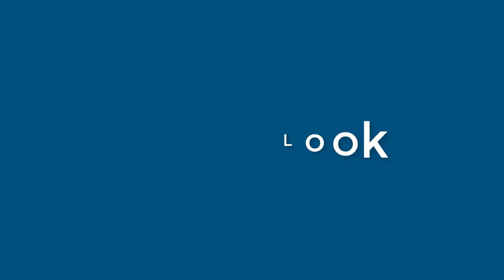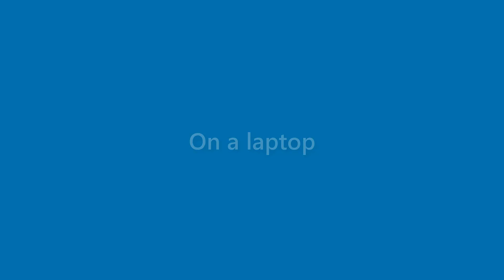Summer Eaton - appearance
Name Look - Summer Eaton - appearance. In this video we present "Summer Eaton" name look and feel in various scenarios.
This video will cover:
How does "Summer Eaton" look as a personal letterhead?
How does "Summer Eaton" look on a business card?
How does "Summer Eaton" look on a computer/laptop screen?
How does "Summer Eaton" look with different background colors?
How does "Summer Eaton" look with various fonts?